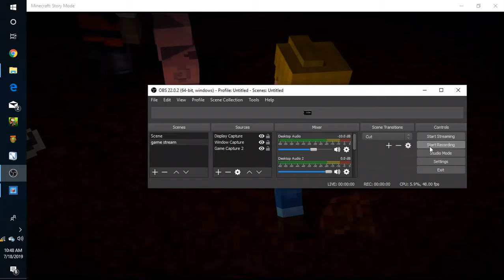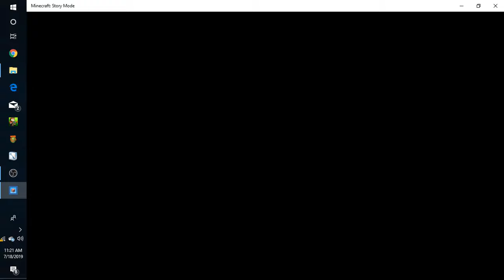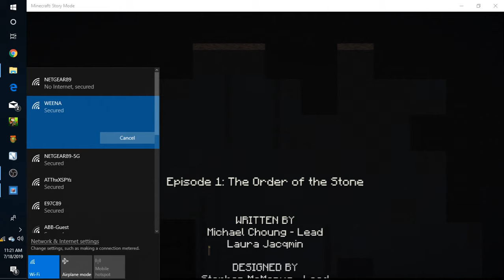minecraft story mode #3